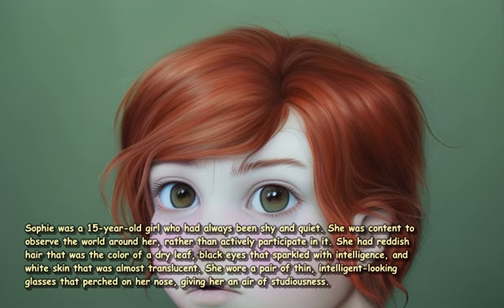manga 15-year-old girl, somewhat shy and quiet, but forc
looking glasses perched on her nose.